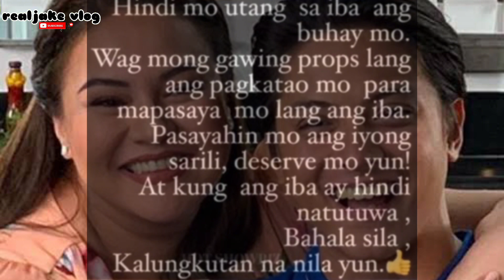KATHRYN BERNARDO AYAW NA TALAGA KAY DANIEL PADILLA KARLA ESTRADA NALULUNGKOT PARA SA ANAK